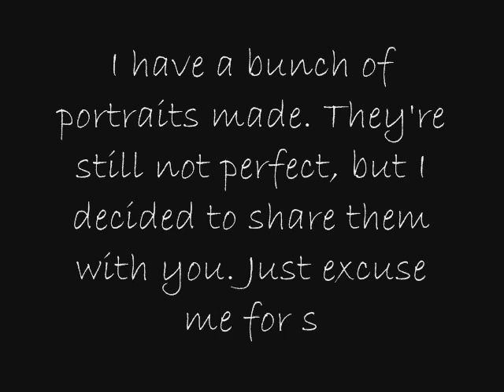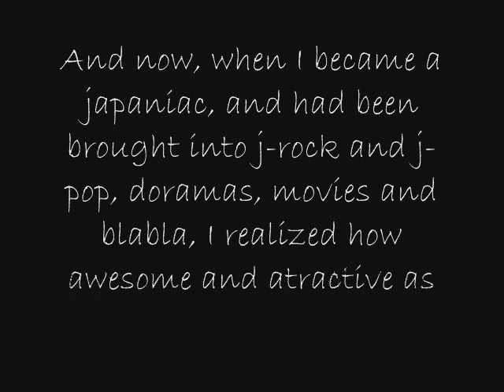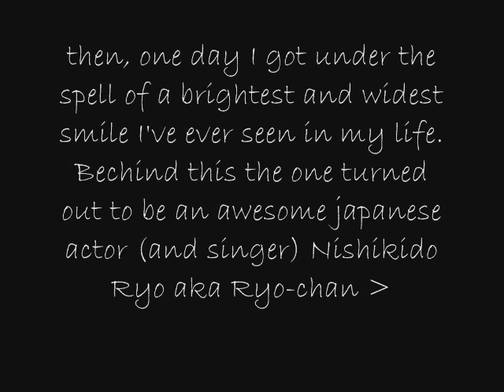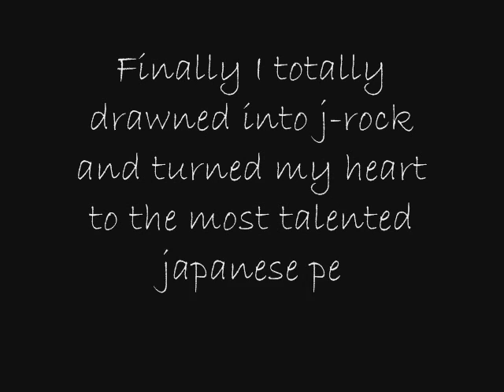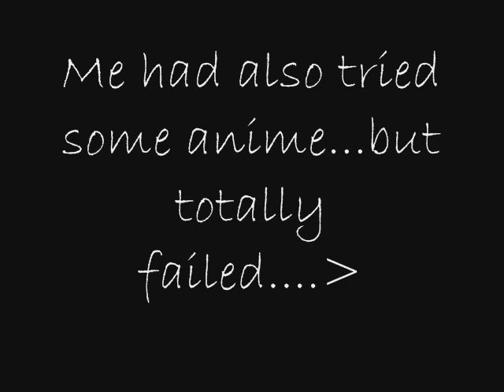Sharing portraits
um..my loooong made portraits...sorry for mistakes ^^